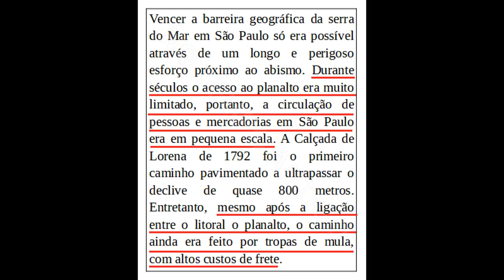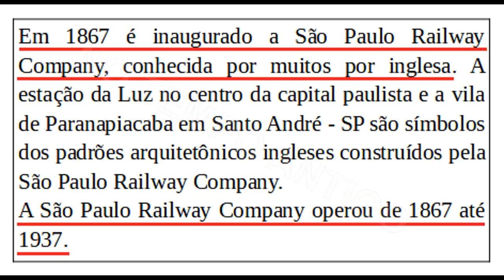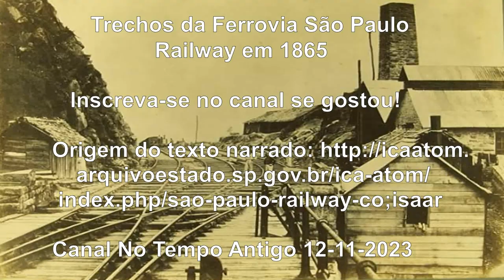Fotos Antigas da Ferrovia São Paulo Railway em 1865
Neste vídeo pode ser visto fotos do ano de 1865 de trechos da ferrovia São Paulo Railway, conhecida também por 'Ingleza', publicadas no Álbum Vistas da Estrada de Ferro S. Paulo em 1865 de autoria do fotógrafo Militão Augusto de Azevedo. Os locais mostrados localizam-se em Santos e na Serra do Mar, próximo da atual estação de Paranapiacaba, que se encontra no município de Santo André, estado de São Paulo.
Música do vídeo chamada de BIONE ou ADEUS, interpretada pela Banda Columbia, ano de 1910.

Vídeos do canal com fotos de estações ferroviárias do estado de São Paulo:

00:00 Início
00:20 Princípios do transporte na Serra do Mar na região de Santos
00:53 Incentivos do governo para a construção de Ferrovia entre Santos e Jundiaí
01:22 Decreto que liberou a licença da construção da São Paulo Railway (SPR)
01:43 Ano de inauguração da SPR